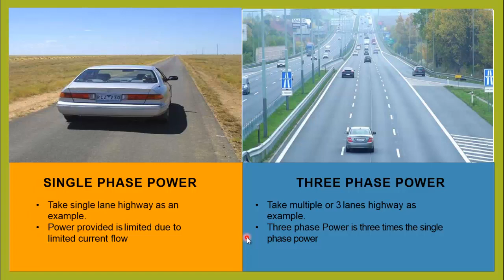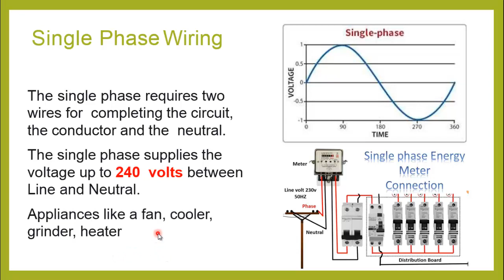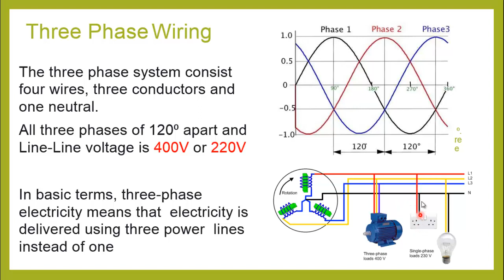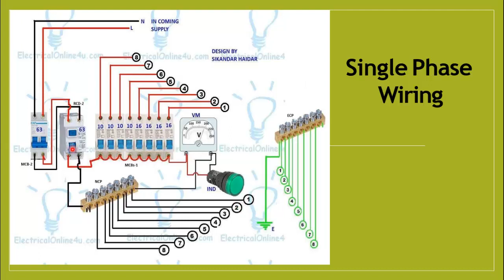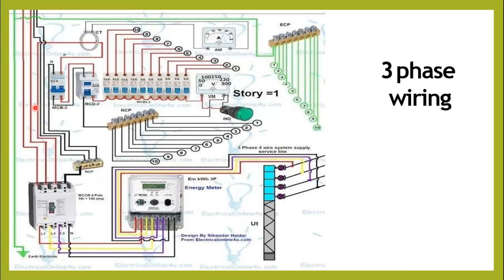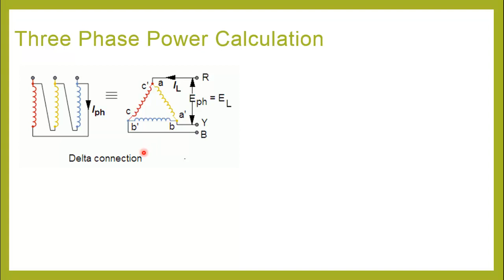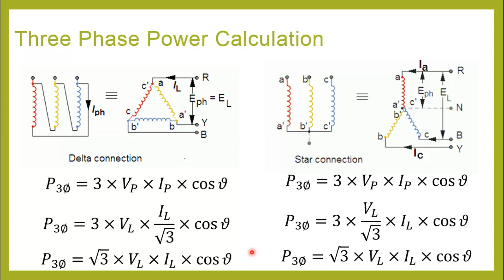Difference Between Single Phase and Three Phase Power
Everywhere people claim that there is difference in single phase and three phase whereas both are related with each other. I will show that there is actually no comparison or difference between these two powers. Only three phase power is multiple of single phase power.
Very interesting video who want to learn in depth about single phase power and three phase power